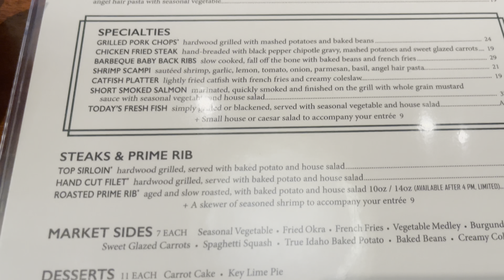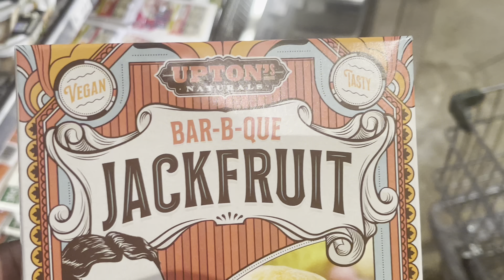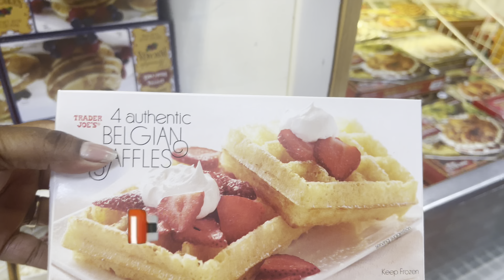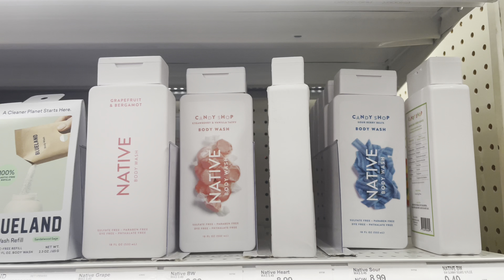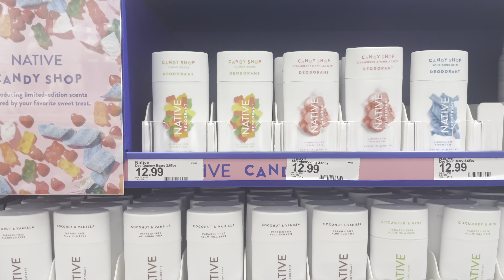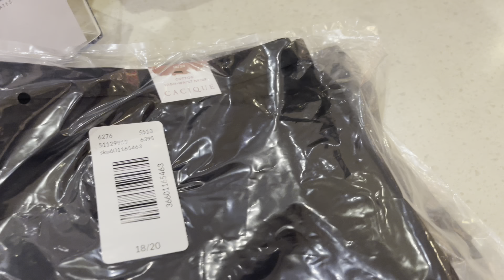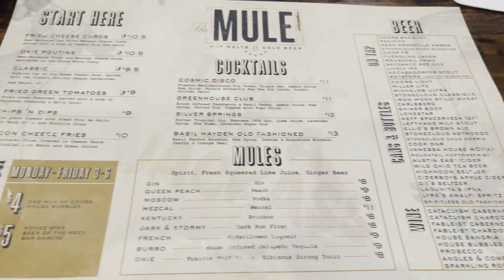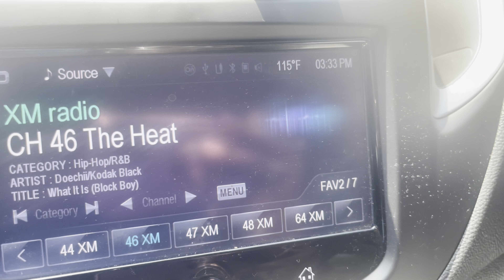Weekend Vlog | Down 21 Pounds Fruit Fast Shop With Me Whole Foods, Trader Joe's Haul Target + Brunch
If you have any suggestions or questions please leave them below. See you in my next video!!

▪️Amazon Storefront

▪️My Favorites
The Royal Slay (Locs)

Wax/Facials
Sol Serenity Therapy Studio
Sydni Long

Amazon Link to Novels -

Don't Ever Wonder

▪️ NewXWave Travel Services

▪️My Stats
Shirt Size 3X Mens Shirt Size 2X
Pants 18/20 Leggings 2X
Shoe Size 7 1/2 8 8 1/2